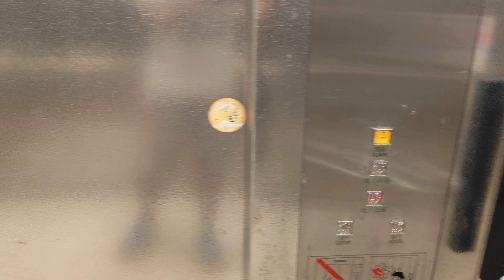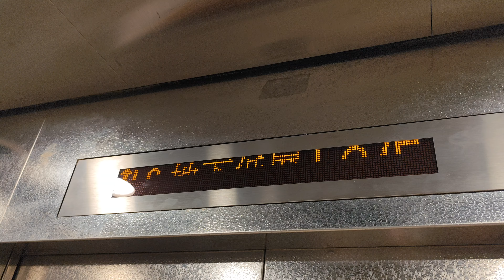秀茂坪安泰商場三菱客貨用升降機（2,3）